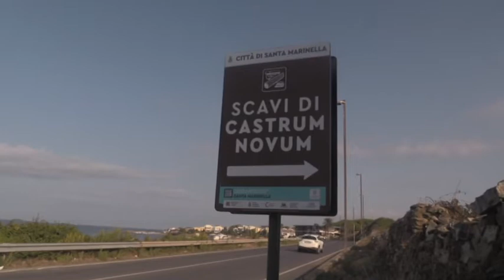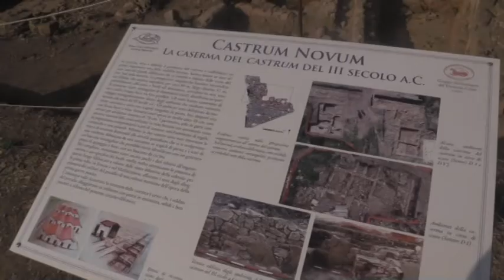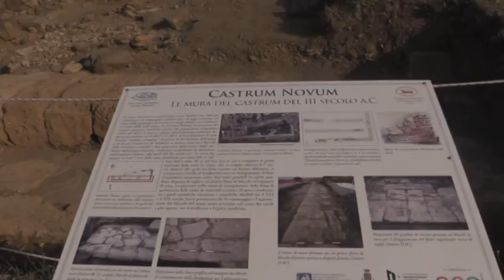Castrum Novum Santa Marinella, servizio di ARNALDO GIOACCHINI